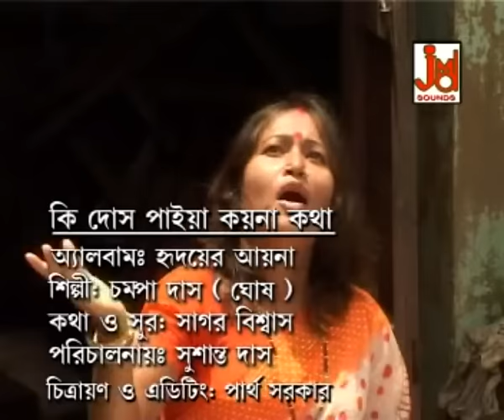কি দোষ পাইয়া কয় না কথা || Ki Doush Paiya Koy Na Katha || Champa Das Ghosh || Folk Song || JMD Bangla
কি দোষ পাইয়া কয় না কথা || Ki Doush Paiya Koy Na Katha || চম্পা দাস(ঘোষ) || Champa Das (Ghosh) || লোকগীতি || Folk Song || JMD Bangla

Title :- Ki Doush Paiya Koy Na Katha
Singer :- Champa Das (Ghosh)

Lyrics :- Sagar Biswas
Tune :- Sagar Biswas

Music Arranger :-
Audio Recording Studio :- Studio JMD Sounds (Kolkata)
Recodist :- Sudip

Video Director :- Partha Sarkar
Video Edit :- Partha Sarkar
Make-up & Dress :-
Camera :- Partha Sarkar

1888
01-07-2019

2 Alpa Boyoser Kaali Re Ami Jantam Naa Bhalobasa